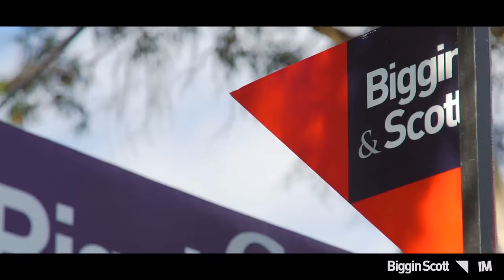2/26 Bales Street - Biggin & Scott Glen Waverley - VIC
Mount Waverley Auction Video-2/26 Bales Street